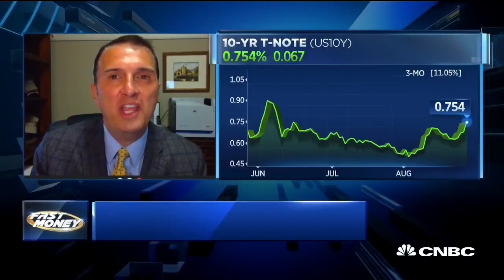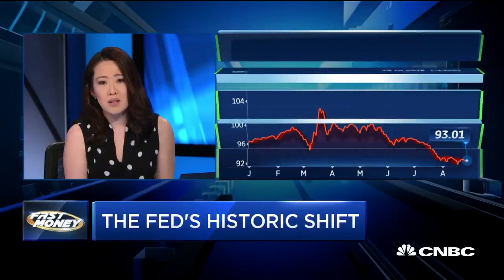Jim Bianco weighs in on the latest Fed move and what it means for stocks 8-27-20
Jim Bianco breaks down the Fed’s historic policy shift with CNBC’s Melissa Lee and the Fast Money traders, Guy Adami, Tim Seymour, Karen Finerman and Steve Grasso.